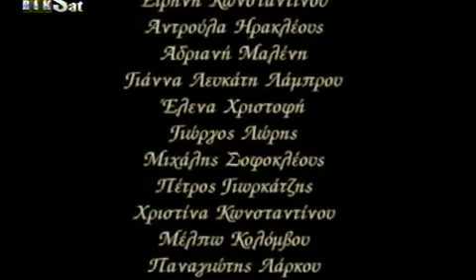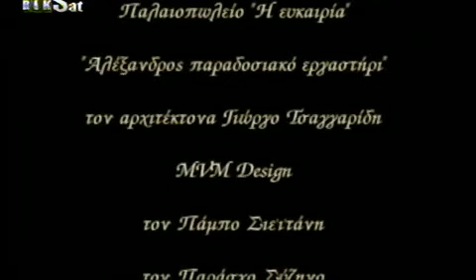RiK Bhmata sthn ammo S01E54 DSR GrLTv